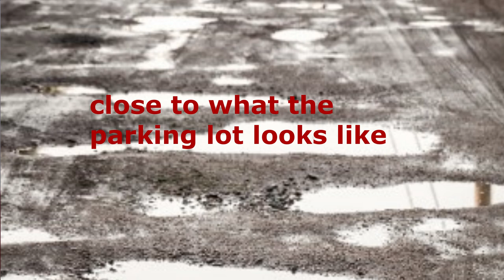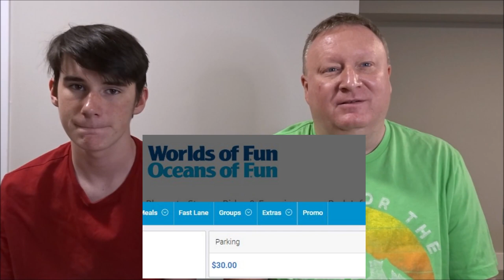The Six Flags Show: Yawn